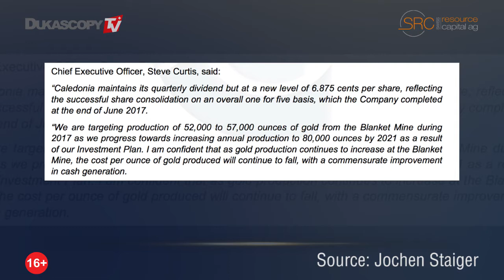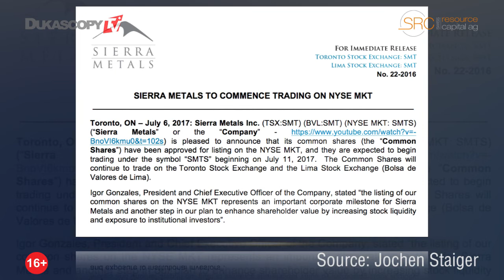Новости добывающей сферы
Caledonia продолжает выплачивать дивиденды акционерам, а U.S. Gold покупает стратегически важный актив для дальнейшего развития. Sierra Metals увеличивает ликвидность своих акций за счет выхода на Нью-Йоркскую биржу под индексом “SMTS”. Йохен Штайгер, CEO и основатель, Swiss Resource Capital AG.